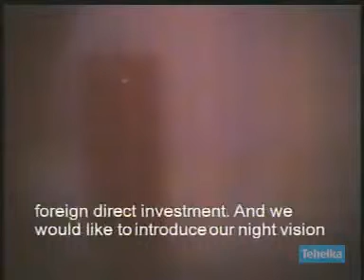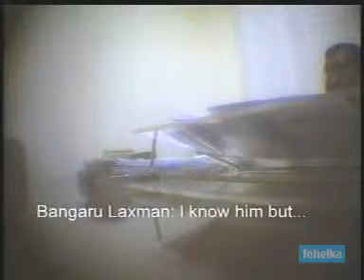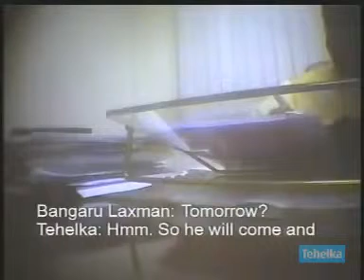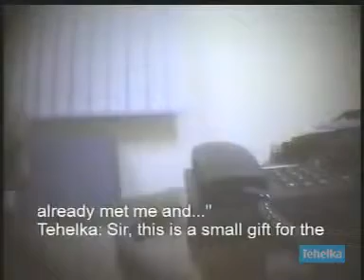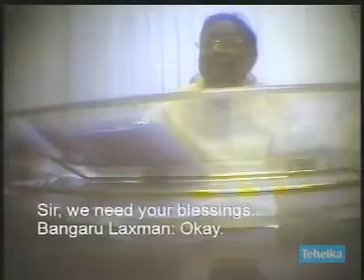Badhil com Operation West End The Bangaru Laxman Tape YouTube